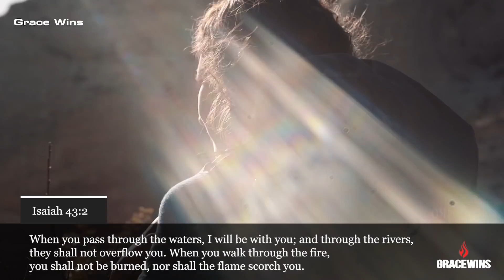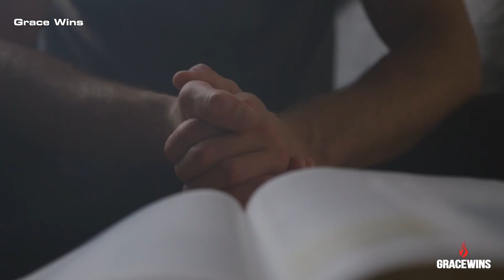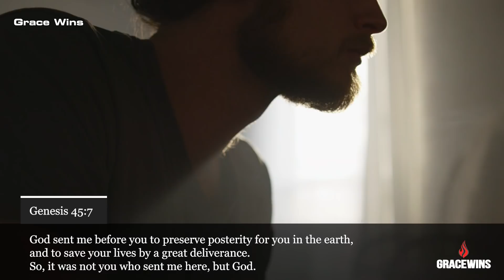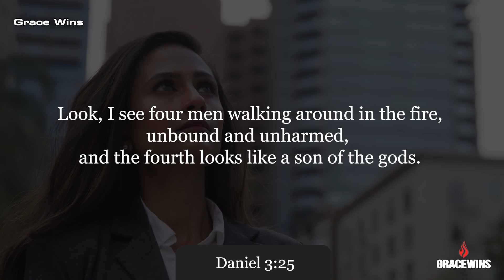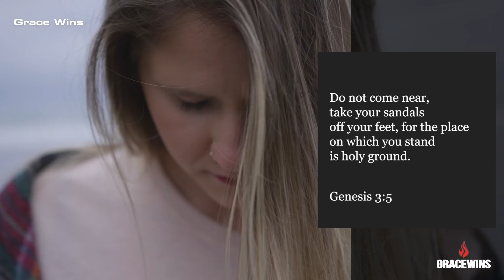God's Presence in Your Darkest Moments: Finding Hope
God Is With You Always - Finding Hope in Desperate Times

You're never alone in your struggles. God never meant for you to bear your burdens alone. All He asks of you is to trust and obey Him.

Welcome to the Grace Wins YouTube channel! Our mission is to inspire and motivate you on your spiritual journey with the Lord. Through Bible study, we reveal transformative truths to help overcome life's challenges. The Word of God holds the power to break every chain and uplift your faith:

Jeremiah 32:27

► This is an original video created and narrated by Grace Wins Team.

⚫️ The footages and music used in this video are licensed.